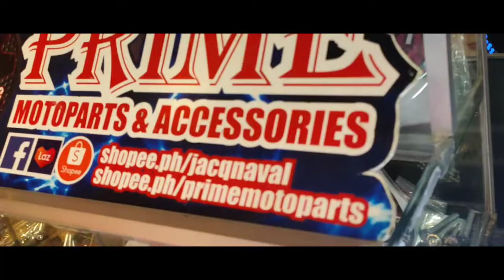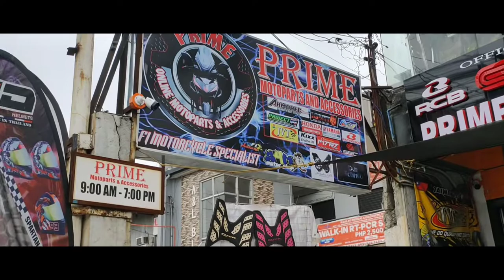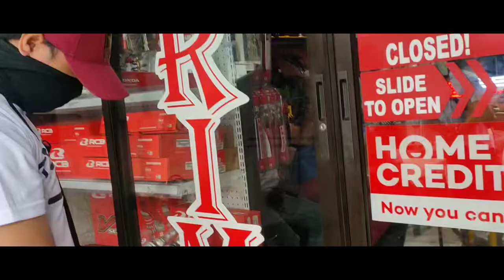Team Prime and Team Kapahid | Vlog 2022 Part 91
Molino Bacoor Cavite